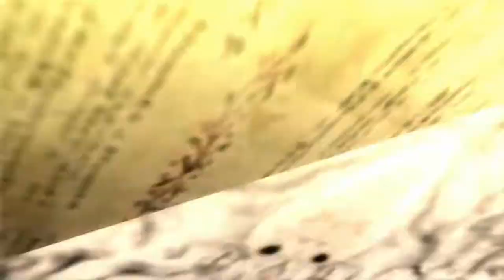Chapter 8: Ancient Civilization| Bayonetta 2 (Switch) Gameplay Walkthrough Part 10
Hello everybody and Welcome to of Bayonetta 2 for the Nintendo Switch. Here were we have a blast from the past as we come one step closer to the gates of hell.

Bayonetta 2 is an action  adventure, hack and slash style game developed by nintendo and platinum games
It's just a normal day for Bayonetta, When one of her summons goes out of control taking the life of Jeanne. Now Bayonetta must now travel through the gates of hell to bring her back. but while trying to save Jeanne get's rapped in a battle to save the world once more.

Bayonetta 2 is for WiiU and Nintendo Switch

Stay Awesome!